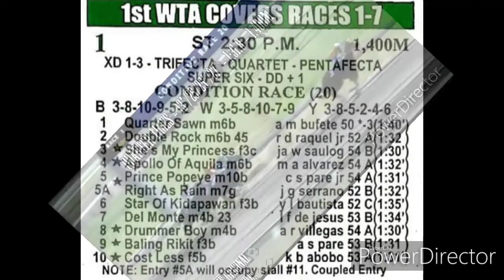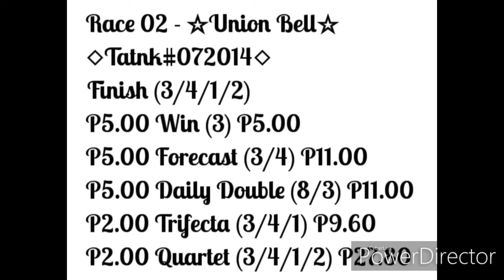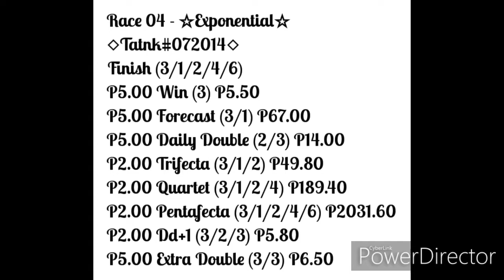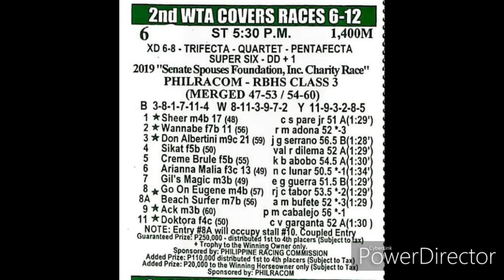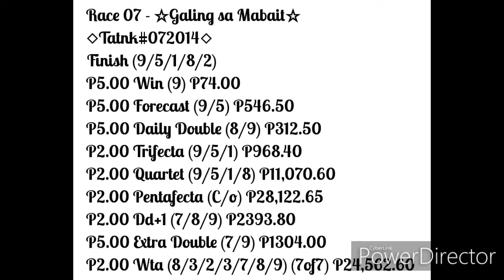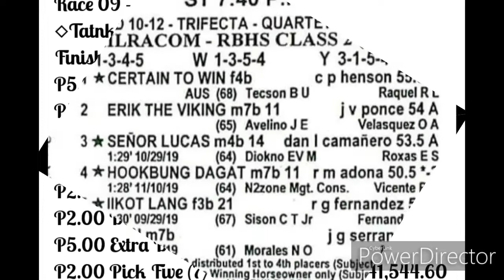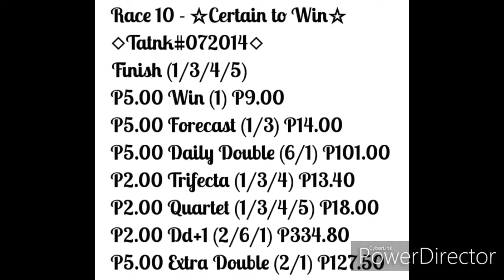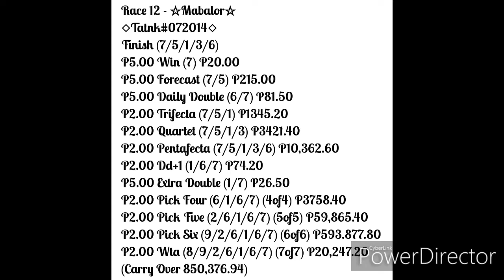DEC 01,2019 Race Review and Dividends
TATNKTv.